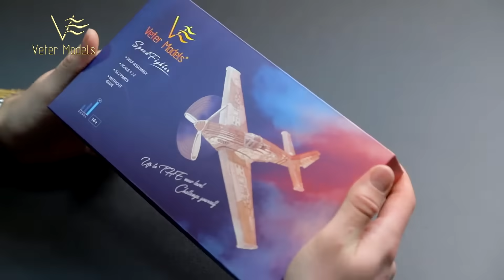Overview of all models "Viter Models"